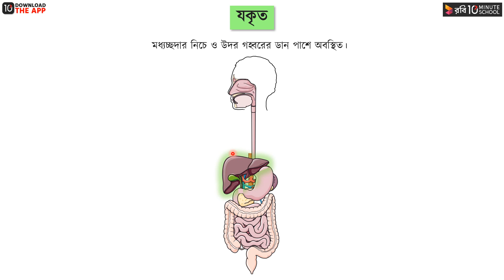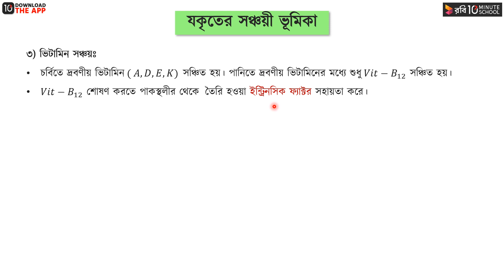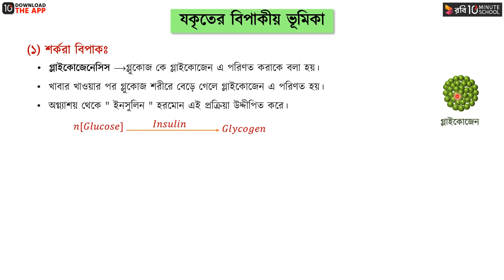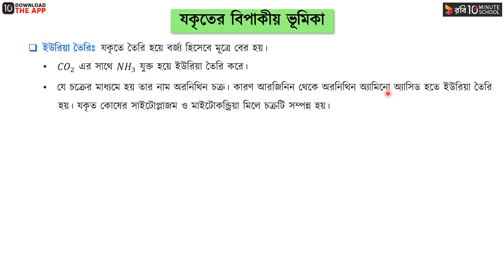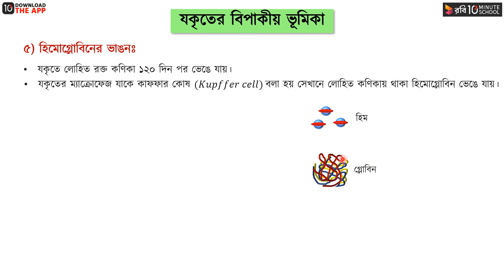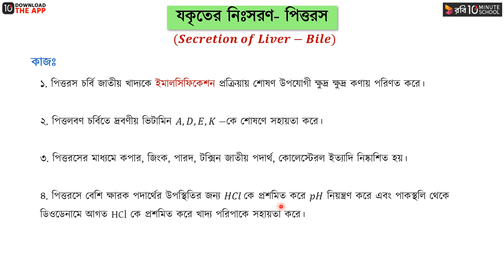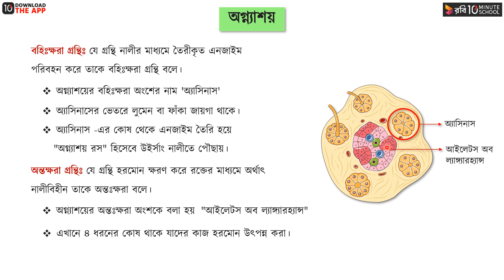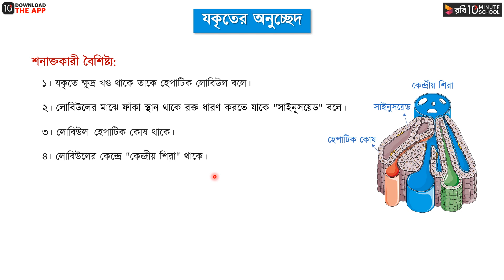অধ্যায় ৩ - পরিপাক ও শোষণ - যকৃত ও অগ্ন্যাশয় (Liver and Pancreas) [HSC]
HSC Biology 2nd Paper Chapter 3, অর্থাৎ, মানব শারীরতত্ত্ব: পরিপাক ও শোষণ (Human Physiology: Digestion and Absorption) অধ্যায়ের কিছু গুরুত্বপূর্ণ বিষয় হলো যকৃত ও অগ্ন্যাশয়। 10 Minute School এর এই ক্লাসটি থেকে শিখে ফেলুন যকৃতের কাজ, যকৃতের সঞ্চয়ী ভুমিকা, বিপাক, যকৃতের বিপাকীয় ভুমিকা, যকৃতের নিঃসরণ, পিত্ত পরিবহন, অগ্ন্যাশয় এবং পরিপাকে অগ্নাশয়ের ভুমিকা -এর সকল বিষয় সম্পর্কে।

Instructor Name: Mahedi Islam Hridoy

00:00 Introduction
03:38 যকৃতের কাজ
04:14 যকৃতের সঞ্চয়ী ভুমিকা
08:15 বিপাক
10:23 যকৃতের বিপাকীয় ভুমিকা
25:51 যকৃতের নিঃসরণ
30:03 পিত্ত পরিবহন
31:23 অগ্ন্যাশয়
36:46 পরিপাকে অগ্নাশয়ের ভুমিকা